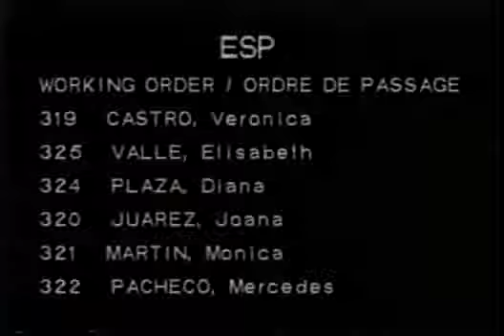7th T ESP Veronica Castro BB 1996 Olympic Games 9 200